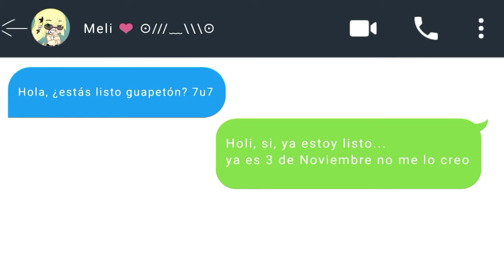• Heather • GCMV || Gacha Club || ❄️Manami❄️ Español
Lamento la tardanza :'v.
Pero es que no estoy muy inspirada y pos... Tarde también por la tarea del colegio...
Pero ya la termine toda, ya pasé de grado y todo aprobado UwU.

Ahora tendré más tiempo 😁.

_ 14, falta poco para los 15 7u7...

_GLMV o Memes:
-CCP
-Kinemaster Pro

_Comunes:
-PowerDirector

_Edits:
-IbisPaintX
-Photo

¿tus personajes son reales?
_Todos excepto:
Zack
y los nuevos integrantes del canal ;3

hay más pero me da paja :'v